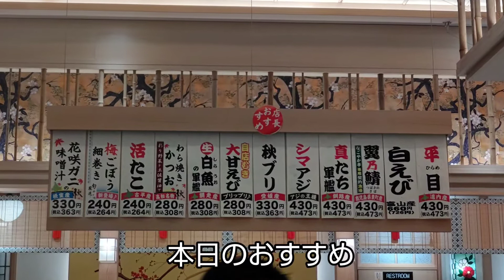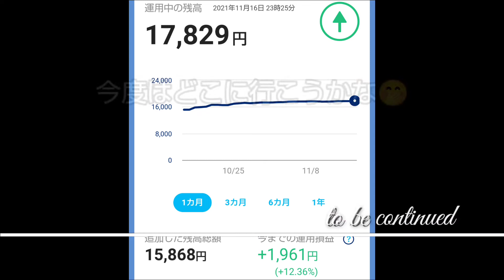vol.445 北海道の美味しい回転寿司 なごやか亭でお得にランチ🎌またまたPayPayクーポンでお得になりました‼️